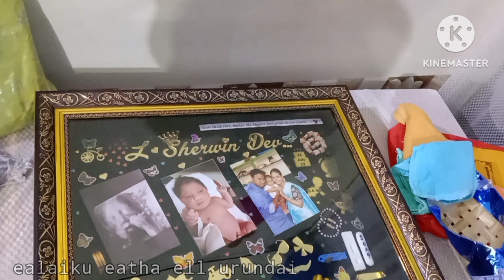👶🏻laddu voda half year 🎉 b-day celebration | family vlog | tamil🎊